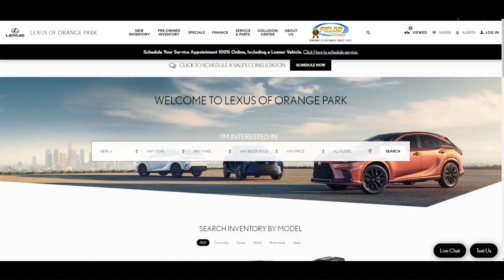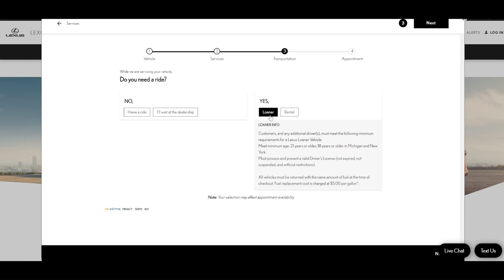Lexus Owners | How To Schedule Service On Our Website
LexusOwners | HowTo Schedule Service On Our Website - In this video learn how to schedule your Service Appointment via our website at lexusoforangepark.com. For more info call our Team at or visit us in-store today.